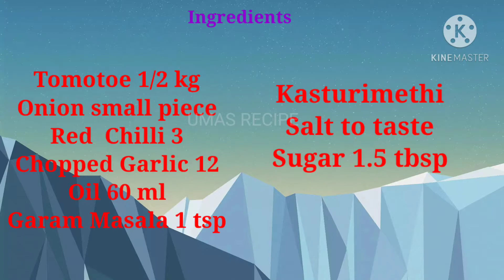குக்கரில் செய்யலாம் பீட்ஜா சாஸ் Pizaa chass made in cooker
this video explains the method of preparing tomotoe chas for pizaa using cooker